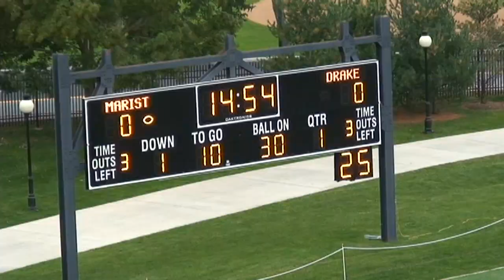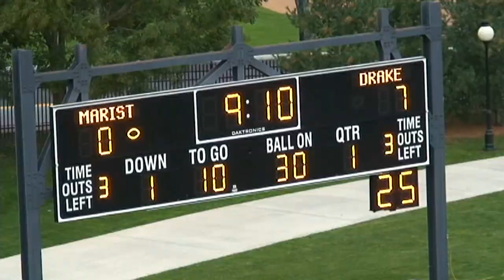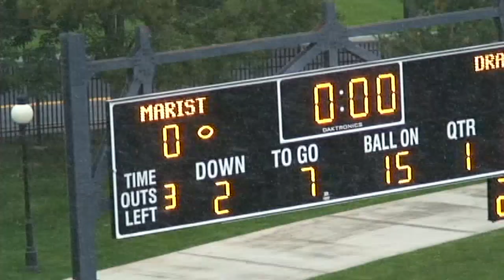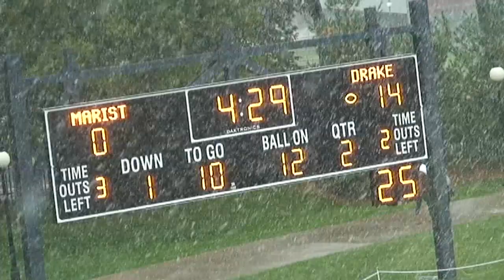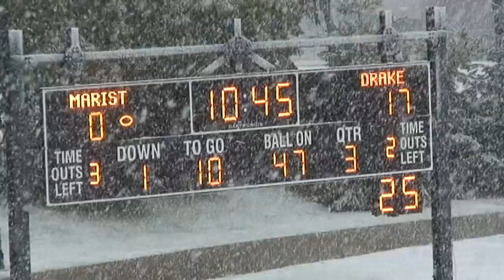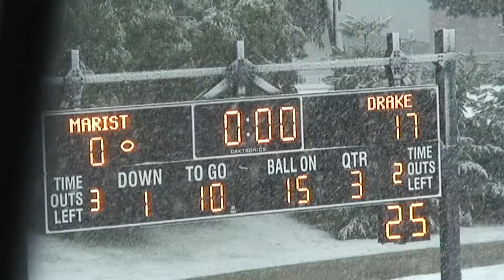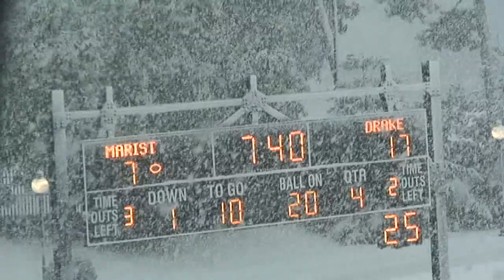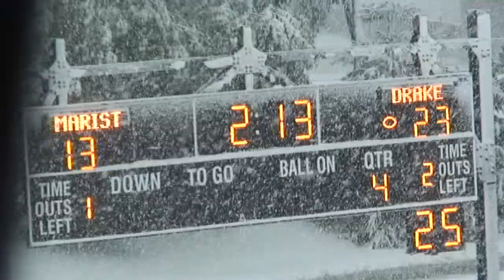DRAKE vs MARIST 10 29 11 Full Game